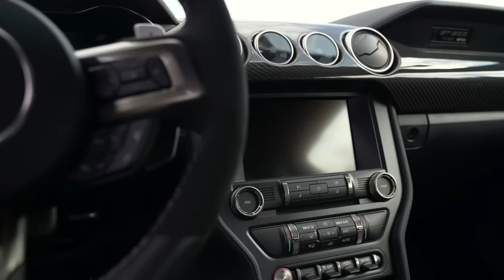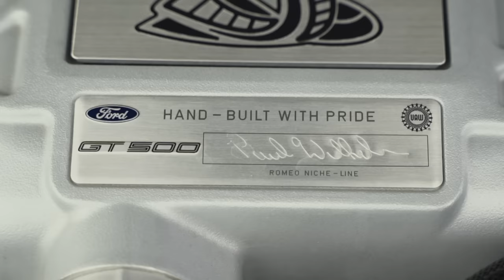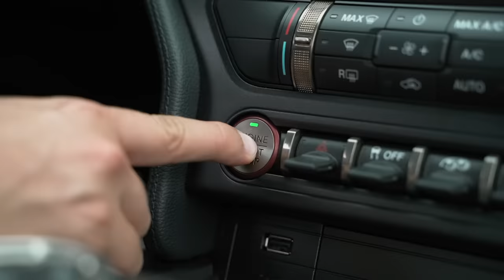Shelby GT500 - El Ford Más Potente de La Historia.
El Shelby GT500 dejó de ser un auto para rectas. En este video les platico un poco sobre este monstruo de 760 caballos de fuerza que ahora se pone al nivel de los Europeos en temas de manejo.